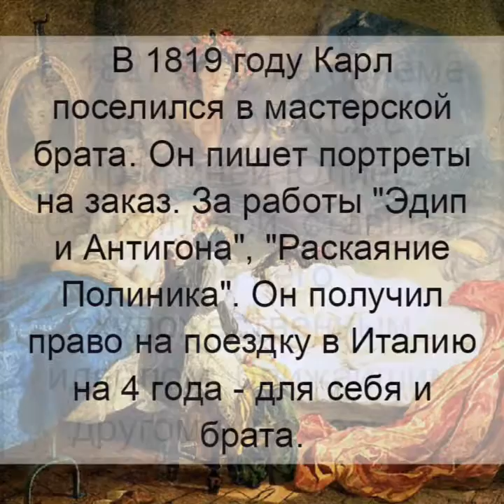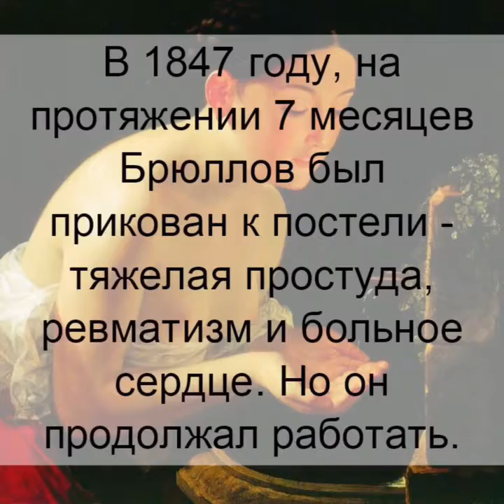Брюллов Карл Павлович